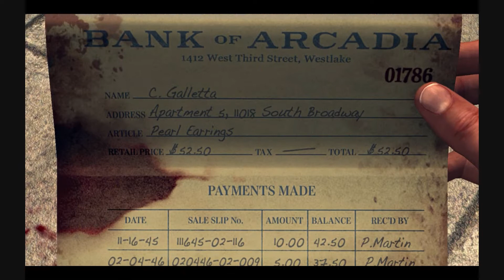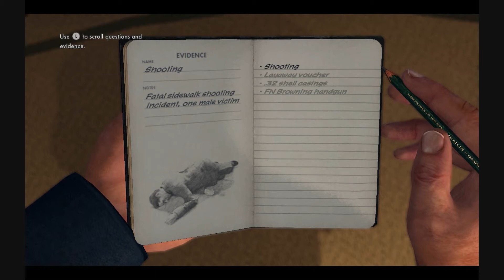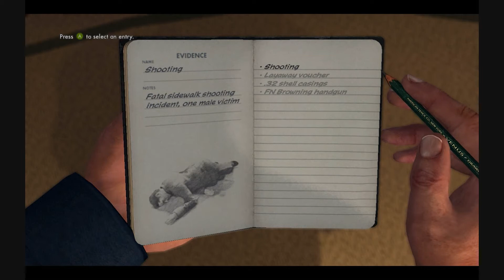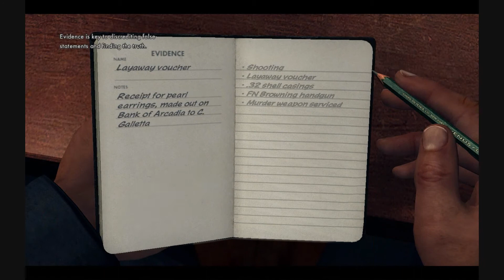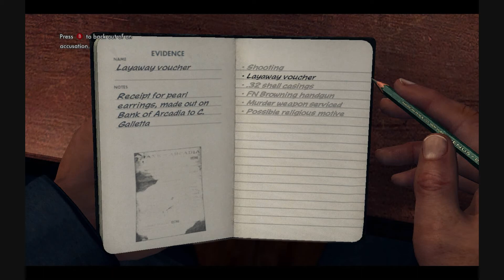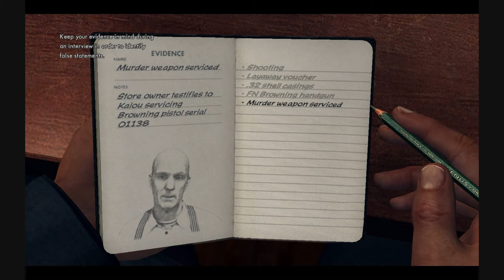Lets Play LA Noire - Part 01 - Buyer Beware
While I am waiting for Xcom Enemy Unknown to be released I thought I would do some cases from LA Noire.  Here is the first case, Buyer Beware, along with my usual commentary.